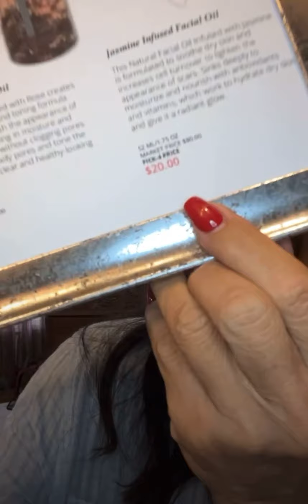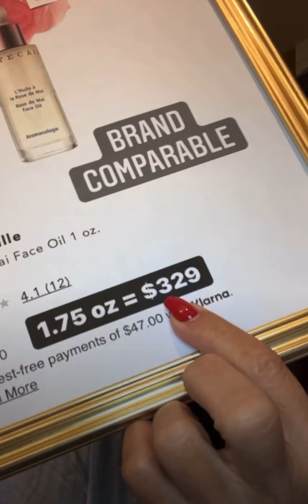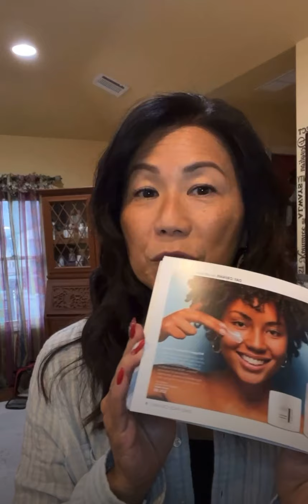December 11, 2021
SCRUB a dub dub 🛀

Any 4 for $80.. ALWAYS!
or if you made your account before 12/8 look for your $20 gift from me! 🎁🎁🎁

And….
🚫 PV QV or any kind of qualification…
🚫 Join my biz for a discount…
Beware friends! This is recruiting time for the MLM world.

Sending you love & hugs today! Happy Saturday!